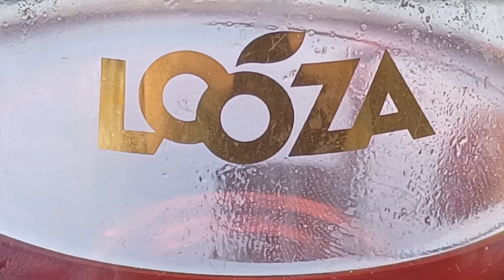- TÉMOIGNAGE D'UN CHANTEUR : pas évident d'être programmé (désolé, post-synchronisation en décalage)